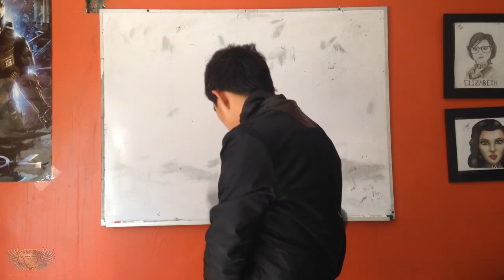ZOOM MASK! (Made by me) -The Flash CW- (1/2)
-IF YOU SPEAK ENGLISH YOU CAN ENABLE SUBTITLES ON THE VIDEO BAR, WILL BE AUTOMATICALLY IN ENGLISH- .Acabo de terminar la mascara de "Zoom" de la serie de "The Flash" y quería compartirla en el canal, más que una explicación, es para mostrarles la mascara :D dicho esto, no dejen su Dislike por no ser una replica exacta ni una explicación buena :v xD Si te gusto suscribete para más contenido y deja tu Like, te lo agradeceria demasiado :D